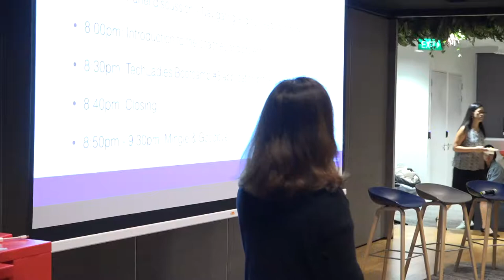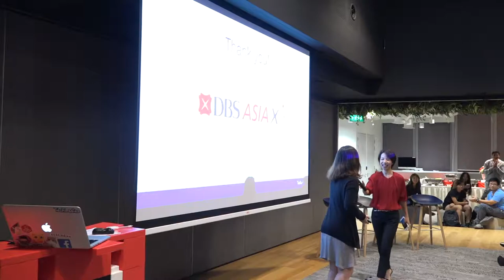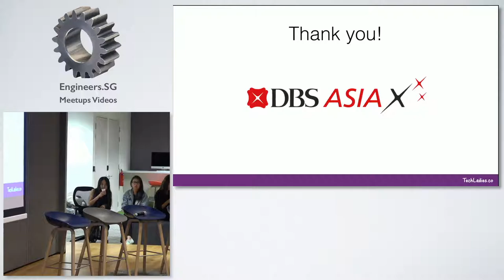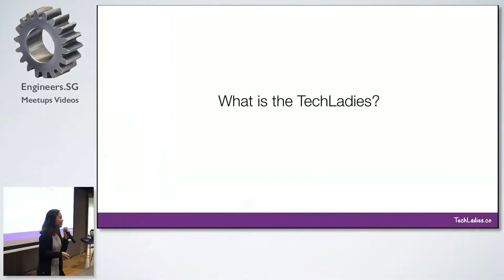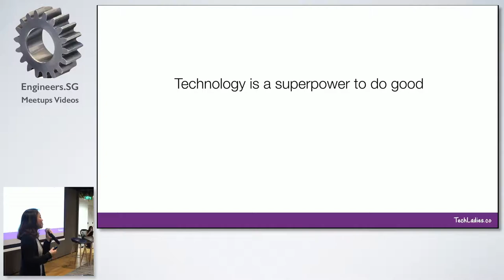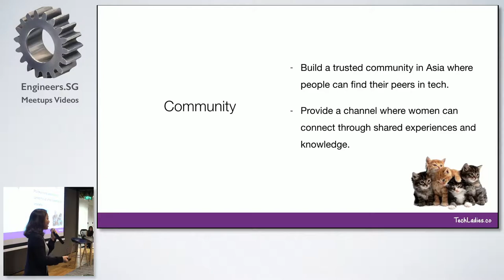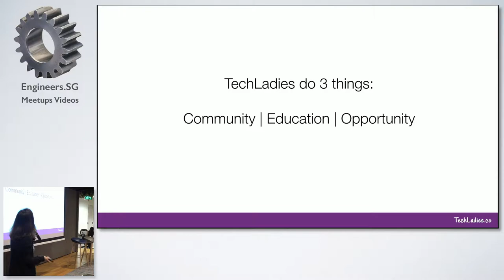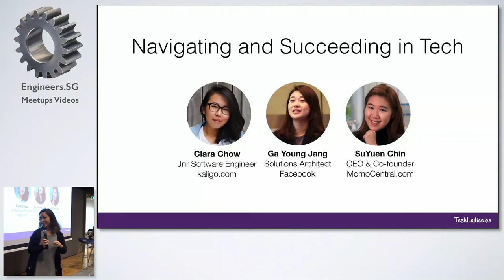Opening Address - TechLadies Bootcamp #3 Info Session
Speaker: Elisha Tan